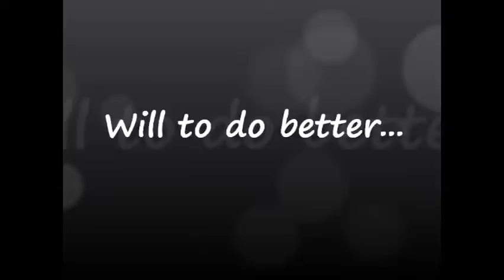IMSA Research Wing --Torpaedos and Jaguars in action.wmv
OBJECTIVES-
1. To record the cases of delayed gross motor milestones admitted in a tertiary care unit's
paediatric inpatient department.
2. To carry out nutritional assessment in these children using dietary and anthropometric
parameters and to determine the prevalence of malnutrition.
3. To analyse various factors associated with delay in gross motor milestone achievement.
4. To identify relevant nutritional and micro-environmental factors affecting the delay in
gross motor milestone achievement in the different regions of the country.
5. To generate reliable data that can be utilized in the future by the health care
professionals and policy makers to implement new health reforms and improvise the old
ones.